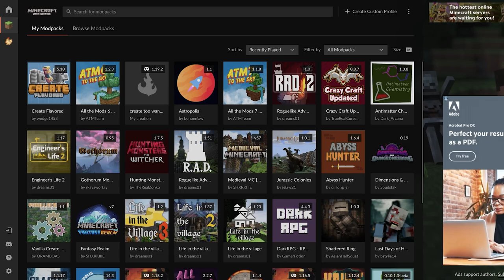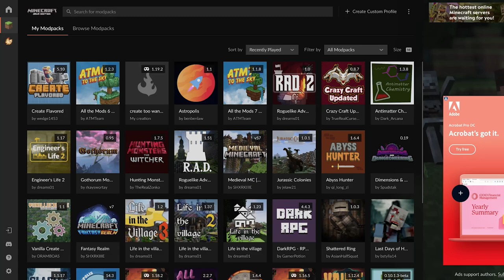ตอนที่ 14 มีคนดูเเลเรื่องอาหารนี่มันดีจริง - มายคราฟครีเอท (Create Flavored)